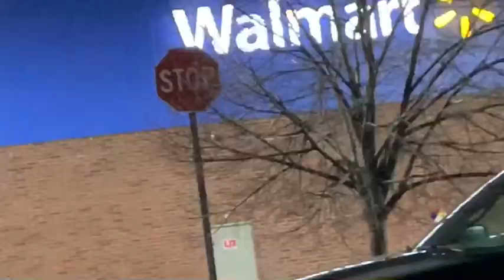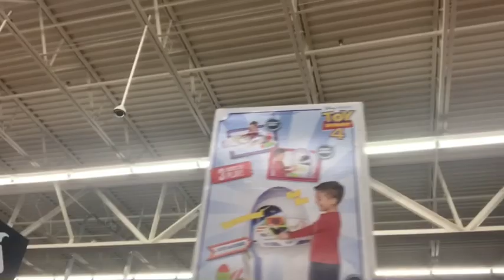My little vloggers + Walmart Run 😜 Vlogmas Day 21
THANK YOU GUYS FOR THE LOVE N SUPPORT

1901 Springwells Detroit MI, 48209

Linda Bruton Law, PLLC
71 Garfield, Suite 140A
Detroit, Michigan 48201

Cash Feva Press Kit

Official_cashfeva
Video Directed by: Emilio Cuevas
FMOI: @EmilioCuevas15
YouTube.com/Emiliocuevas15

LuvMe Hair

Product Used

BW BLEACH
30 Developer
Adore hair color Honey brown
Purple Shampoo
Tresemme Shampoo
Silicon Mix Deep Conditioner
Eliastic Band

SWEET SWEAT Workout Enhancing Gel (6.5oz Jar)

Sweet Sweat Premium Waist Trimmer for Men & Women. Includes Free Sample of Sweet S...

Sports Research Sweet Sweat Thigh Trimmers for Men & Women ~ Increases Heat and Sw...

Sports Research Sweet Sweat Arm Trimmers for Men & Women | Increases Heat & Sweat ...